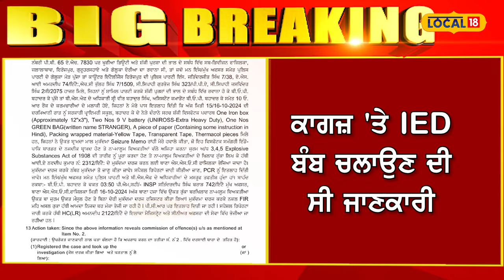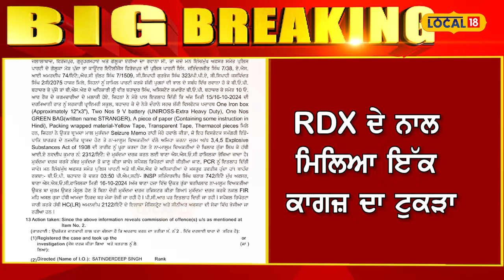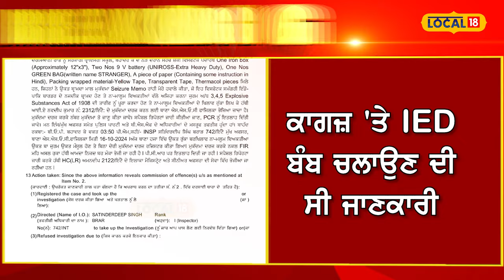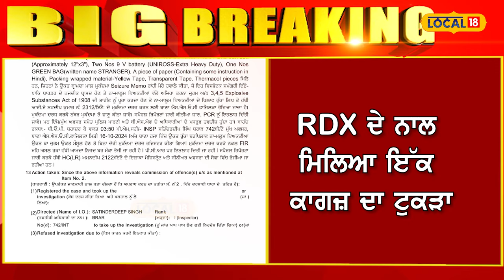BSF ਨੂੰ ਮਿਲਿਆ 1 ਕਿੱਲੋ 180 ਗ੍ਰਾਮ RDX, ਪੰਜਾਬ ਨੂੰ RDX ਨਾਲ ਦਹਿਲਾਉਣ ਦੀ ਸਾਜ਼ਿਸ਼! Fazika